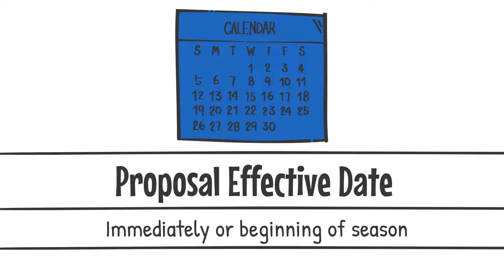The Journey of a WGI Proposal